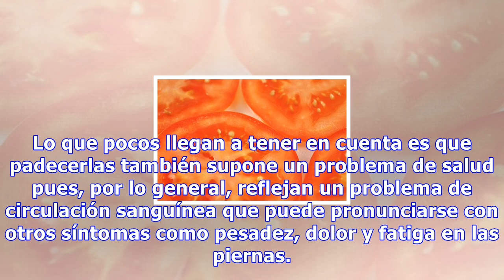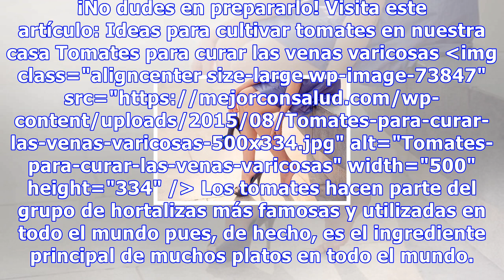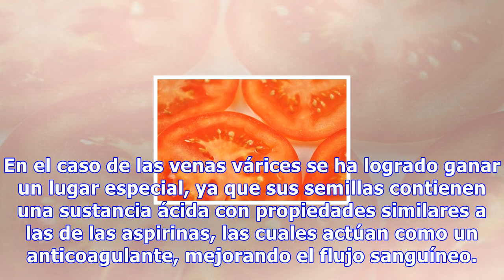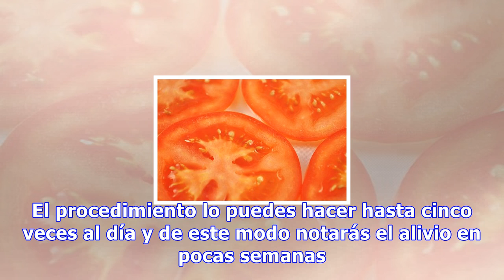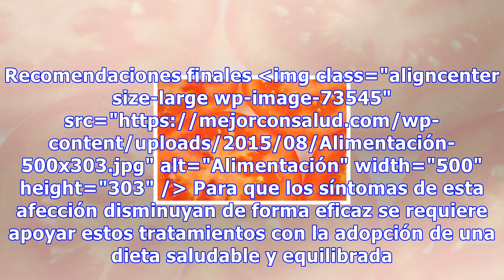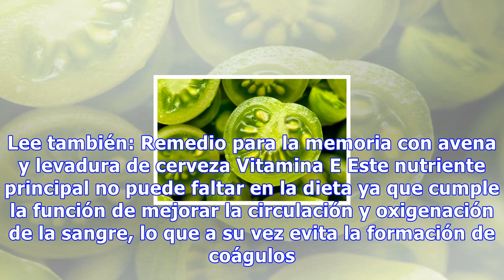Cómo reducir las varices con tomates verdes y rojos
Cómo reducir las varices con tomates verdes y rojos Las semillas de tomate tienen propiedades anticoagulantes que mejoran el flujo sanguíneo y su aplicación tópica puede ayudarnos a reducir las molestias de las varices 10199 Compartidos 0Save Las varices son venas dilatadas que se inflaman y que se ...